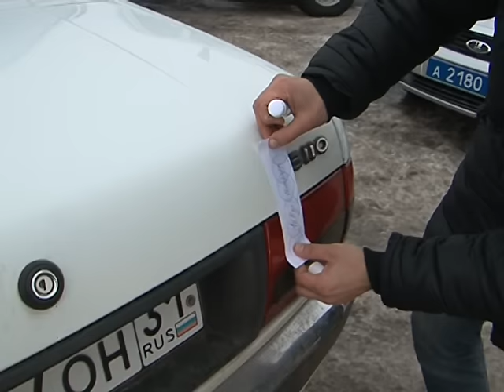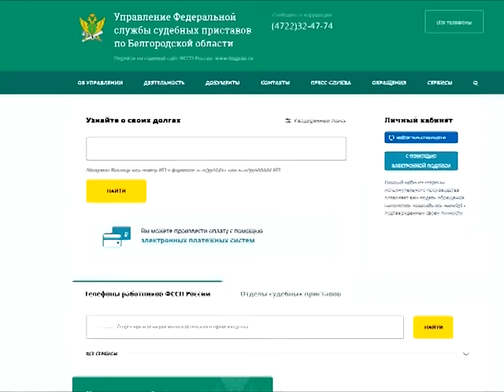Итоги операции «Должник»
Больше полсотни автомобилей арестовано, больше 30 изъято, под стражу помещены 13 должников. Таковы итоги совместной операции ГИБДД и Службы судебных приставов, которая проходила в регионе с 19 декабря.